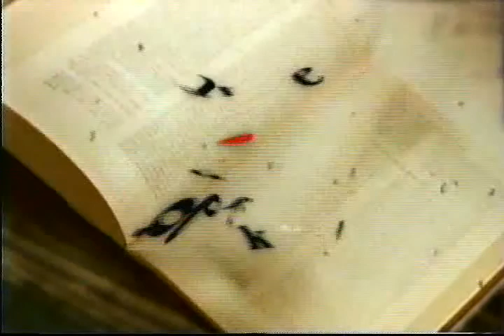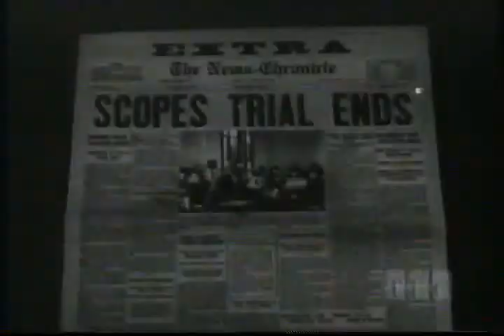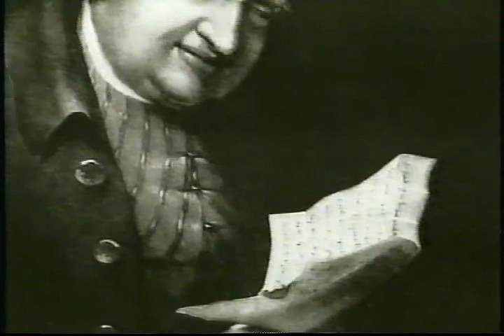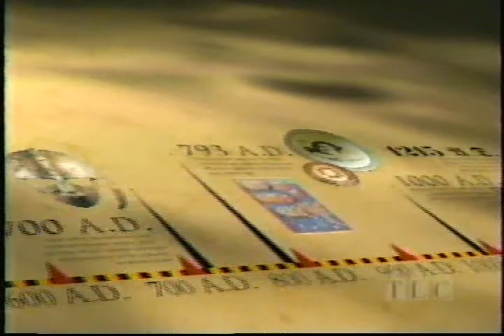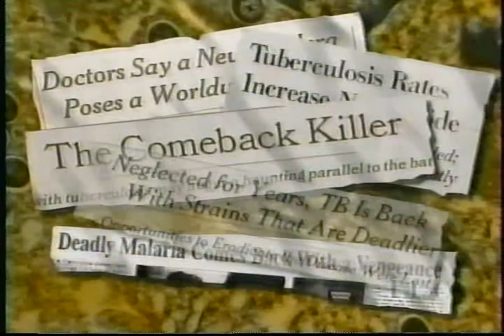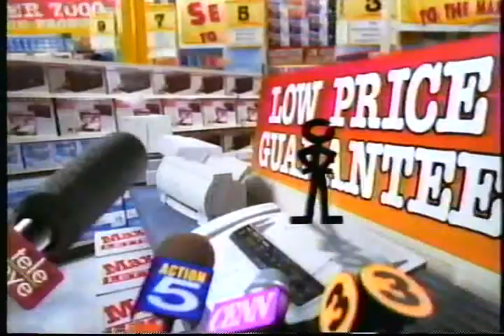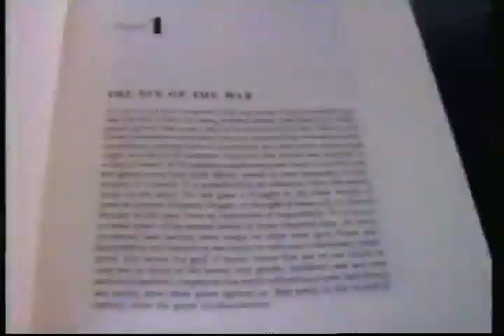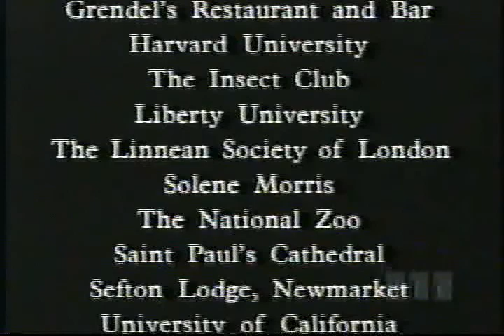Beyond Genesis: The Orgin of Species (TLC 1993)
ripped from vhs, with commercials, such as the one for AOL that presents simple emailing as new and exciting.  Well, that was 1993.